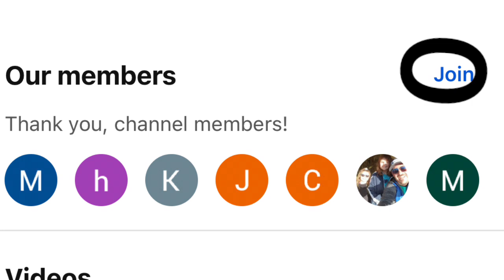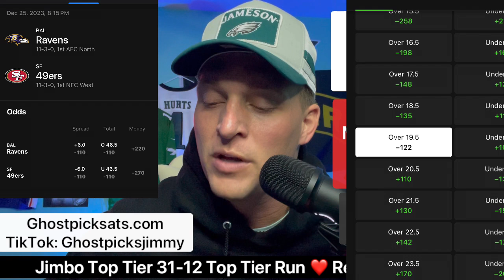Baltimore Ravens vs San Francisco 49ers Prediction Monday Christmas NFL Picks 12-25-2023